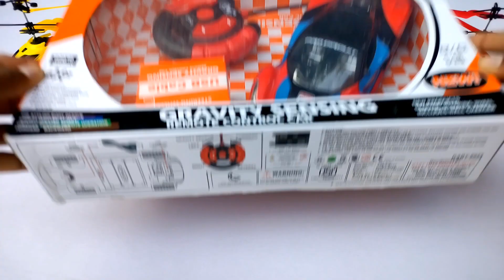Radio Control Airoplane and Radio Control Helicopter | Airbus A380 | aeroplane | rc car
Remote Car
aeroplane
Airbus A380